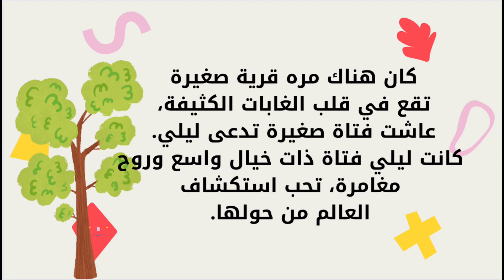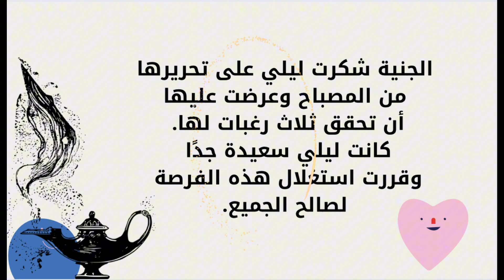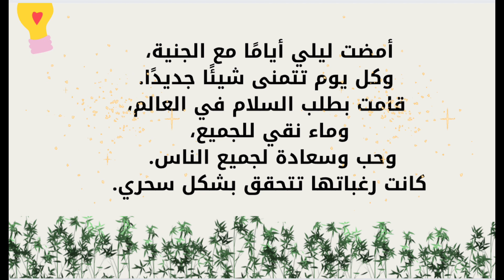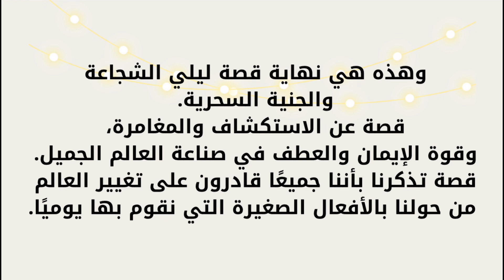قصص اطفال قبل النوم | قصة ليلى والجنية السحرية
قصص اطفال قبل النوم
حكايات عالمية
حكايات لاتنسى
ليلى والجنية السحرية
ليلى والذئب